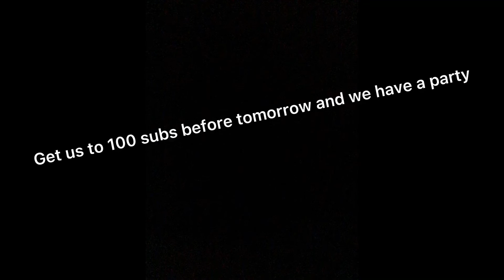When the sus kid plays ker-plunk.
30 Views - Sep 24, 2023